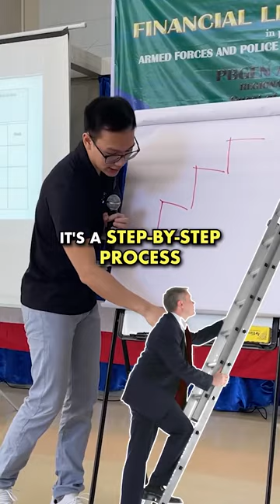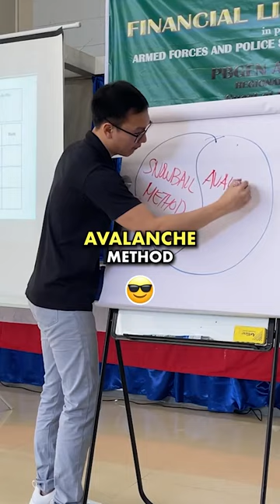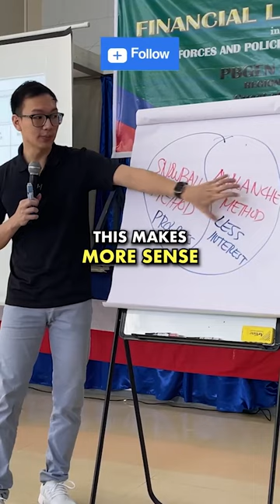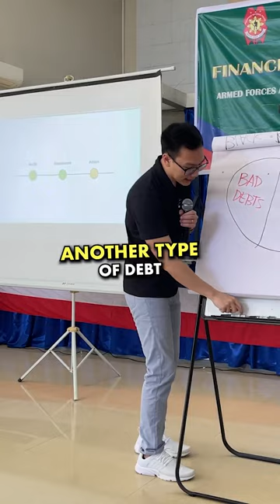Utang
Utang, utang, utang.